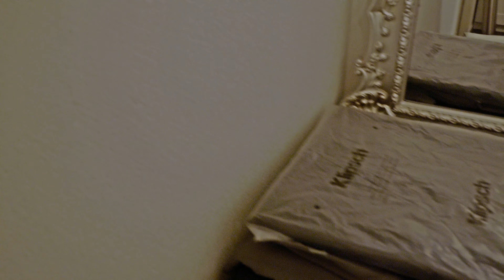Scoring Klipsch R-115SW Monster Subwoofer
I tested in the sellers house the Klipsch RP-280F floorstanders. I didn't like the sound but I wasn't sure this was because of the speakers ore the 5.1 receiver. I never had a 5.1 receiver what sounded good, they all sound bad and his receiver is probably not a exemption. I just saw that these speakers cost 900 euro a pair and they look beautiful.

15" subwoofer from the reference series Klipsch. best subwoofer